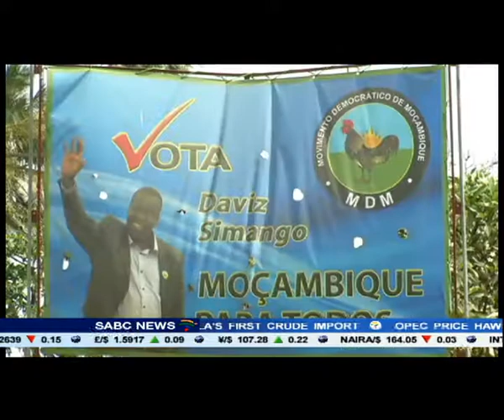Mozambique polls described as calm and festive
The leader of Mozambique's Democratic Movement and mayor of Beira, Daviz Simango has joined millions of Mozambican citizens casting their votes. Some people say they started queueing as early as 2 this morning. A jovial Simango arrived at the Palmerias primary school in the city of Beira to cast his ballot...